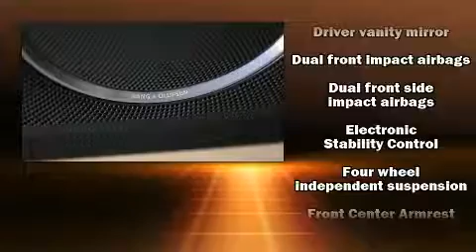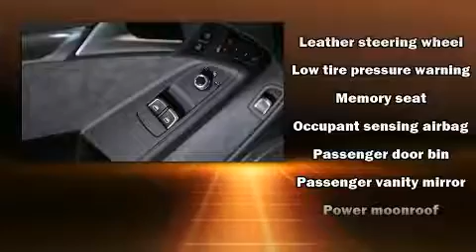2016 Audi S5 in Palo Alto, CA 94303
Here's a great deal on a 2016 Audi S5. With fewer than a thousand miles on the odometer, this vehicle integrates style and innovative design into a smaller than expected package. Audi made sure to keep road-handling and sportiness at the top of it's priority list. Audi prioritized comfort and style by including: front and rear reading lights, 1-touch window functionality, a tachometer, a power seat, an automatic dimming rear-view mirror, remote keyless entry, and seat memory. With high intensity discharge headlights illuminating your path, you'll always appreciate maximum visibility. For drivers who enjoy the natural environment, a power moon roof allows an infusion of fresh air. Audio features include a CD player with MP3 capability, steering wheel mounted audio controls, and 14 speakers, providing excellent sound throughout the cabin. Audi ensures the safety and security of its passengers with equipment such as: dual front impact airbags with occupant sensing airbag, front SIDE impact airbags, traction control, brake assist, a panic alarm, and 4 wheel disc brakes with ABS. You'll never lose visibility with rain sensing wipers, which activate automatically when the drops start to fall. A Carfax history report indicates just one previous owner. We have the vehicle you've been searching for at a price you can afford. Stop by our dealership or give us a call for more information.